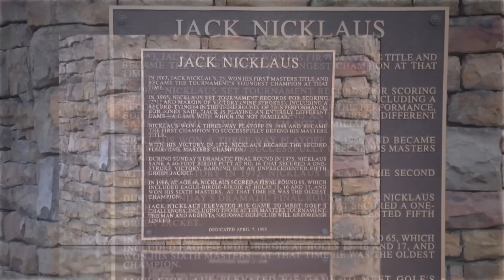Sights and Sounds of 2015 Masters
- Augusta National, the site of the 2015 Masters, holds an allure like no other golf course on the face of the planet.  This week, one man will head home with the coveted Green Jacket, a tradition since 1949.  Speckled with blooming azaleas, pristine bunkers, and glistening ponds, Augusta National Golf Club creates a feeling of awe and inspiration for anyone who allows for a full sensory experience.  During Tuesday's practice round, I had the opportunity for the first time to experience the mystique of the course which was founded on the site of the former Fruitland Nursery.  The beauty enraptured me in what I can only describe as a golfer's dream scape.  If you have the opportunity to visit Augusta National during the week of the Masters, I highly recommend it.  It's captivating for not only golfers but anyone who has an appreciation for the magnificence of nature.